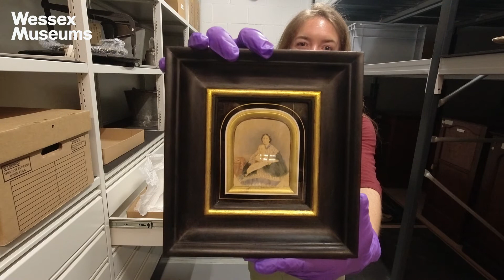Portrait of Thomas Hardy as a baby - one of the precious objects in our Hardy's Wessex exhibition.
Thomas Hardy was one of the greatest English writers of the Victorian era.  Wessex Museums' blockbuster Hardy exhibition will run across our four museums in summer 2022 - Dorset Museum, Poole Museum, The Salisbury Museum and Wiltshire Museum. It will be the largest collection of Hardy objects ever displayed to the public at one time.

As part of the project, we have gathered together objects from our museum stores, many that have never before been on public display.

Here, exhibition curator, Harriet Still, introduces one of these objects - the only known portrait of Hardy as a baby with his mother.